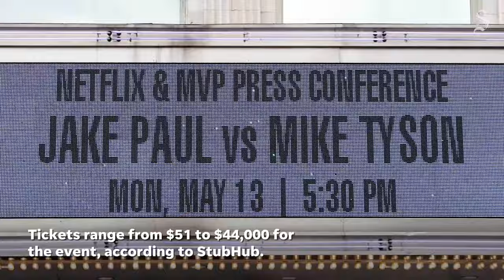Jake Paul vs. Mike Tyson Netflix fight: Boxing legend says he's 'not a nice person'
Boxing legend Mike Tyson is set to take on former YouTuber Jake Paul in a Netflix boxing match on Friday, Nov. 15, 2024. The fight will take place at AT&T Stadium — home of the Dallas Cowboys — after originally being scheduled for July 20.